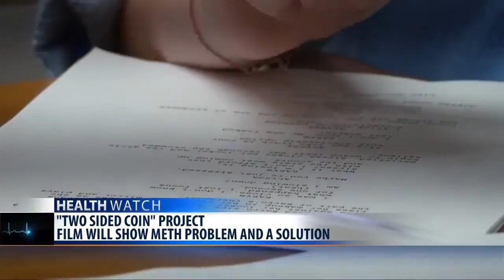Great Falls organization making film to highlight meth use in Montana